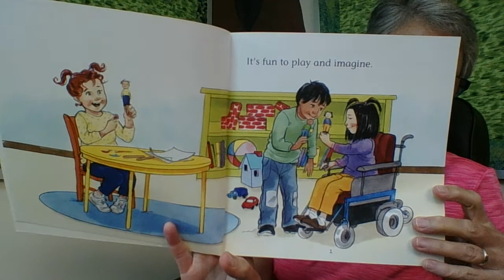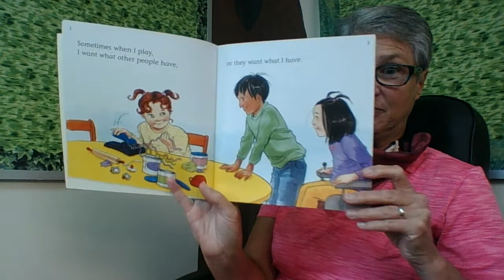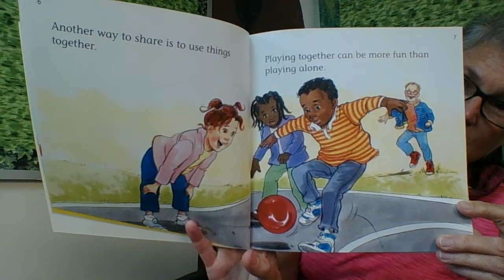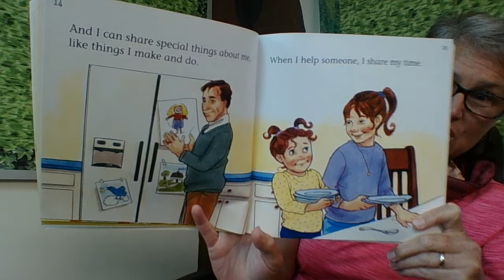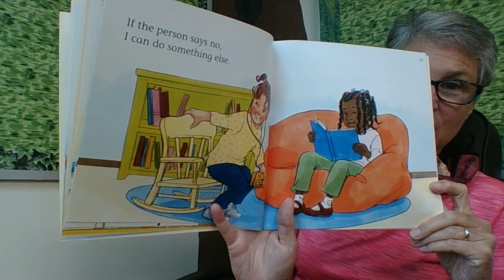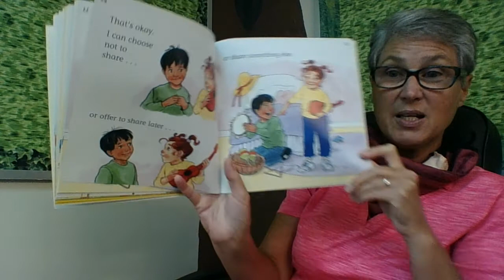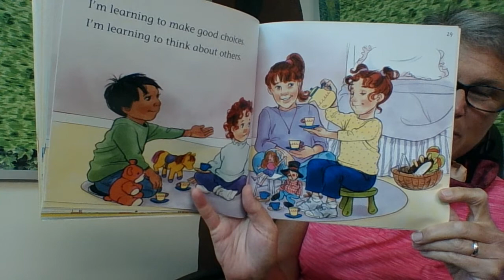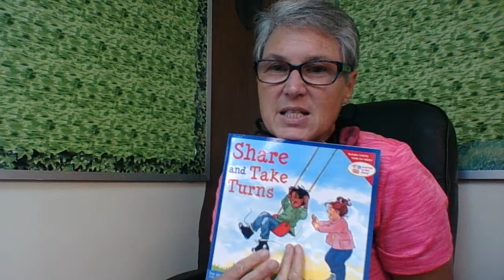Share and Take Turns: Aug 25, 2020 2:59 PM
How can we get along with our friends?